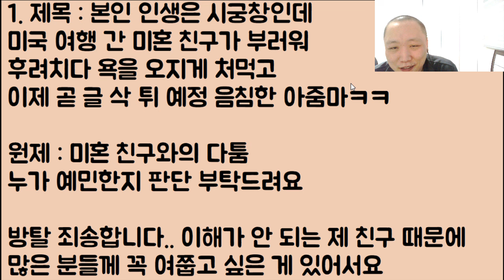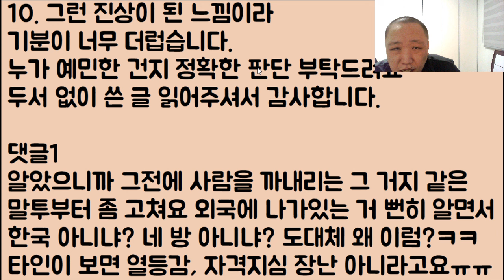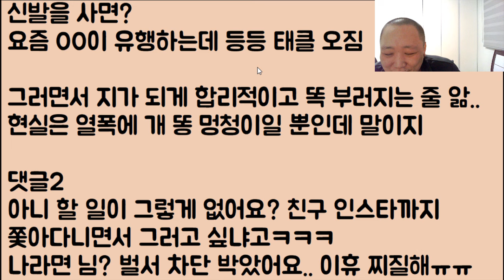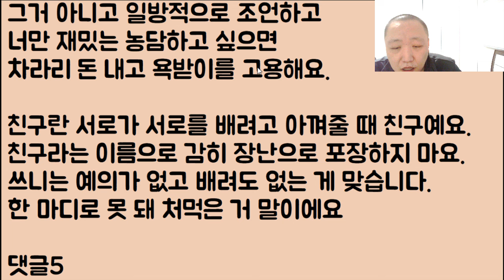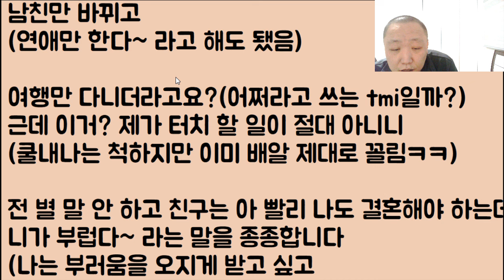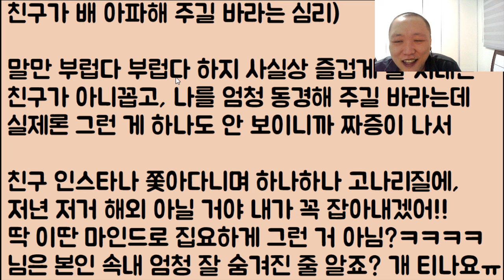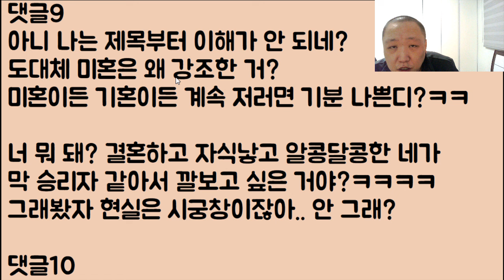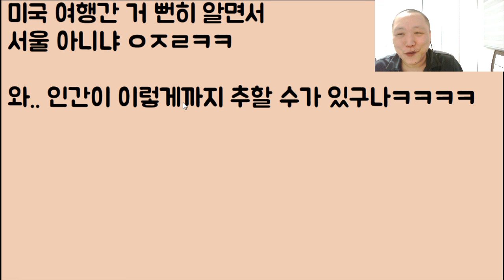[박제🤣🤣🤣] 본인 인생은 시궁창인데 미국 여행 간 미혼 친구가 부러워 후려치다 욕을 오지게 처먹고 이제 곧 글 삭 튀 예정 음침한 아줌마ㅋㅋ